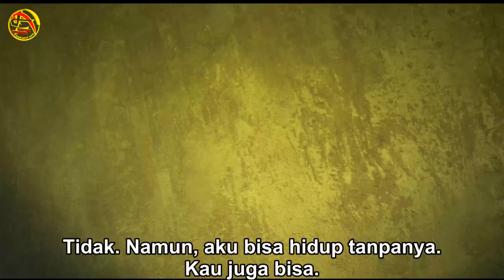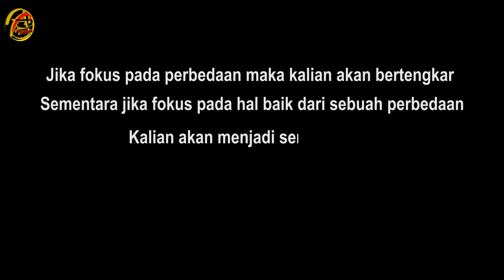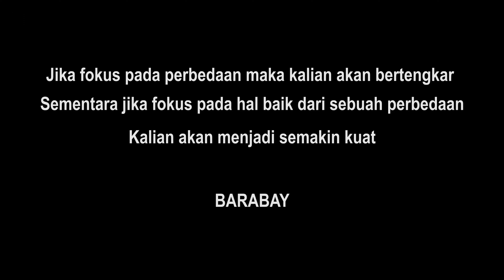Setelah 25th Baru Sadar Kalau Yang Mereka Lakukan Ternyata Berbahaya | Alur Film Strange World 2022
Strange World adalah sebuah film petualangan fiksi ilmiah animasi komputer Amerika Serikat tahun 2022
Diproduksi oleh Walt Disney Animation Studios dan didistribusikan oleh Walt Disney Studios Motion Pictures .
Disutradarai oleh Don Hall , ditulis dan disutradarai bersama oleh Qui Nguyen dan diproduksi oleh Roy Conli .
Film ini dibintangi suara Jake Gyllenhaal , Dennis Quaid , Jaboukie Young-White , Gabrielle Union , dan Lucy Liu .